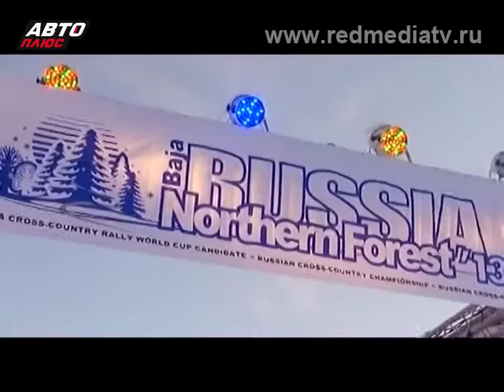Попутчик Чемпионат России по Ралли Рейдам